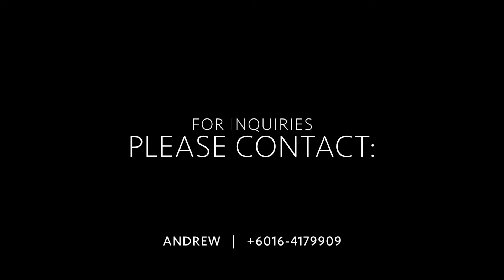Setia Pearl Island, Gated and Guarded Landed House at Penang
Penang Property |  SP Setia Pearl Island 2.5 Storey Link House for Sale | Terrace House in Penang for Sale | Penang Property Guru | Penang Property Investment

SP Setia Pearl Island 2.5 Link House corner (Angelica type) for Sale.
Located at the heart of modern conveniences with linkage to network of roads, bridges and expressways. The Jelutong and Bayan Lepas Expressway, Penang Bridge and the upcoming second bridge link from Batu Maung to Batu Kawan provide easy access to the four corners of the Island as well as the mainland. Setia Pearl Island is also fully guarded with 24 hours security services, CCTV and double layered security system.

Size: Land area: 1,762sf, Build-up: aprox 2,366sf
High Ceiling
Tenure: Freehold
5 rooms, 4 bathrooms
Condition: Renovated, Partial furnished

Selling Price RM 1.3mil